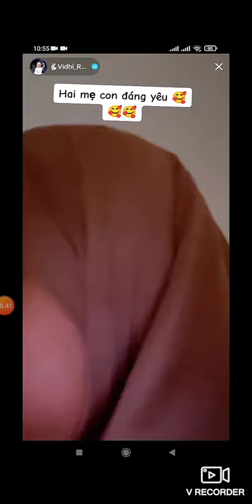MOMY (VIDHIA)SLESAI MASAK " BANGUNIN BABY BONG 😘